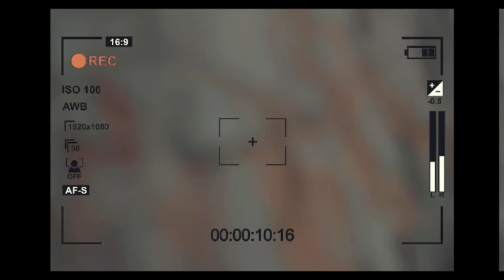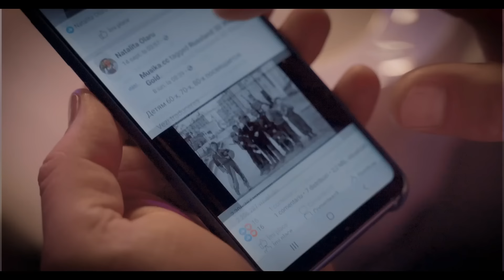ILie Maxian & Nătălița Olaru - Nașul face selfie [Official Video]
ILie Maxian  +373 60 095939

Nătălița Olaru: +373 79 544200

Muzica: Sandu Gorgos                                                                                                                                   Sound&Mixare : Sergiu Teaca.
Text: Alina Dabija
Regie\Productie : istudio.md
Actori: Naşu-Valentin Braşovanu, Nanu Danu, Alexandra Cebotari, Vitalie Volog, Mihai Vircolici, Ghenadii Mitis, Nicu Levinta, Patric Hanganu, Kamikadze